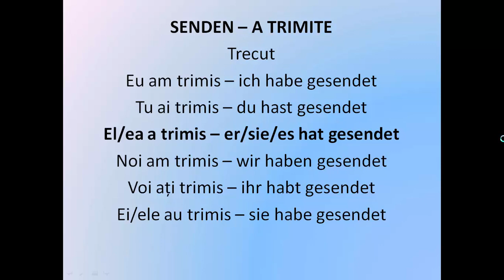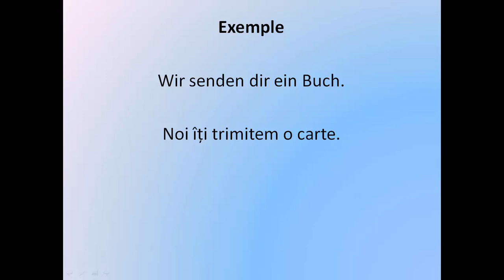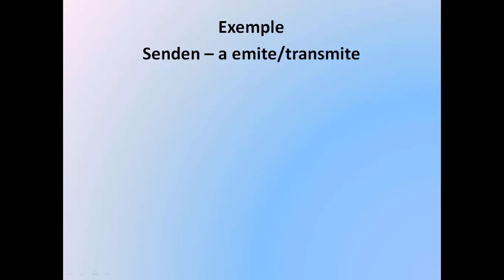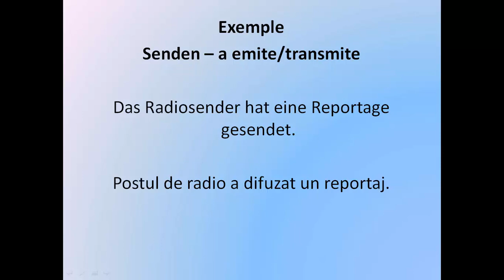Invata Germana | VERBUL ZILEI 35 | SENDEN - A trimite/difuza/transmite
Va recomand acest canal de youtube celor care vor sa invete LIMBA ENGLEZA. Mult succes!
Invata limba germana acasa, rapid si usor, prin intermediul clipurilor audio si video gratuite! Invatarea unei lectii scurte pe zi, duce la invatarea limbii germane la nivel de conversatie, in cel mai scurt timp!
      Acest curs complet de invatare a Limbii germane este special conceput pentru incepatori pentru a invata cat mai usor bazele limbii germane si pentru a asimila cat mai multe informatii intr-un timp cat mai scurt.
Succes!!!